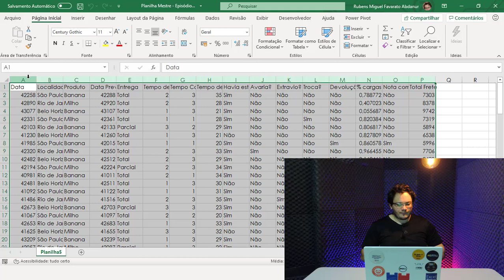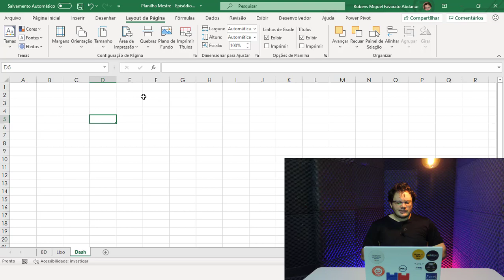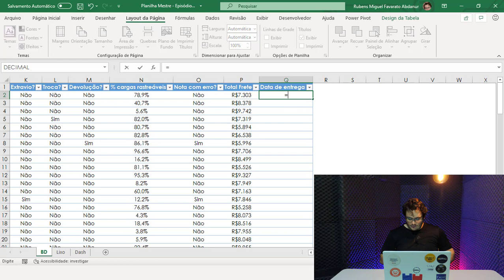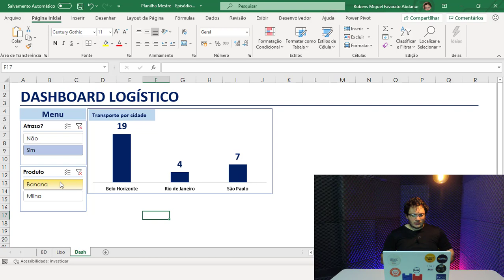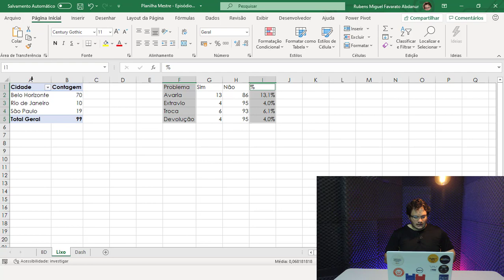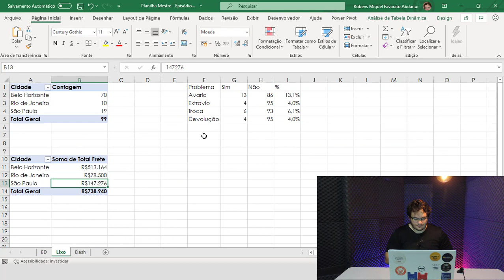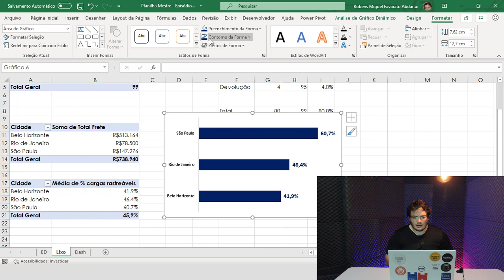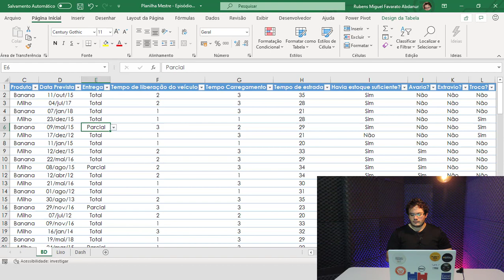Dashboard de Logística - Indicadores | DASH BRABA #034